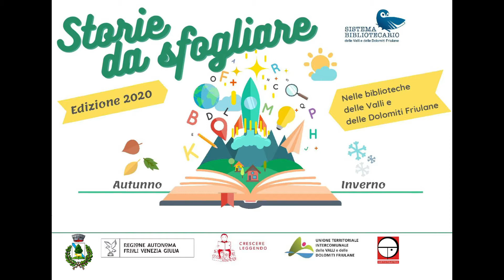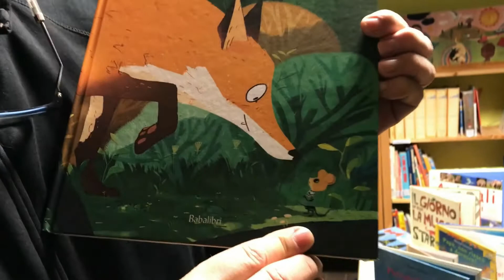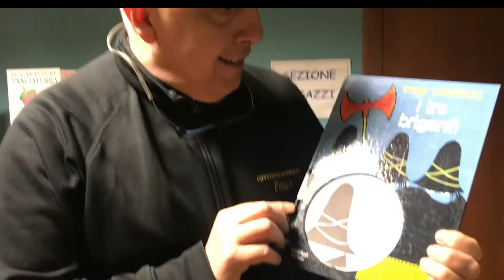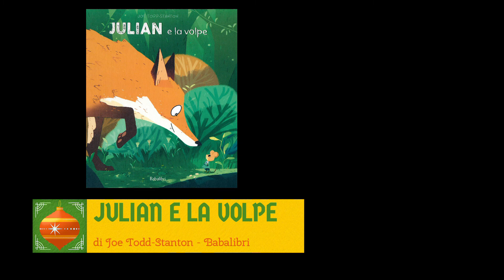Tramonti di Sopra Storie da Sfogliare 2020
Comune e Biblioteca di Tramonti di Sopra, Sistema Bibliotecario delle Valli e delle Dolomiti Friulane organizzano
Storie da Sfogliare nelle Valli e Dolomiti Friulane
Storie, racconti, letture animate
dalla Biblioteca di Tramonti di Sopra
Ortoteatro presenta
Prima storia JULIAN E LA VOLPE di Joe Todd-Stanton. Editore: Babalibri.
Julian è un topolino che vive da solo nella sua tana sotto terra. Gli piace starsene per conto suo e ha imparato a evitare tutti gli animali: il gufo, il gatto, i suoi vicini topolini, le talpe, i conigli, il contadino con il suo cane. Julian però non sa che una volpe con i denti affilati lo osserva e, un giorno, piomba nella sua piccola tana pronta a divorarlo! Ma la finestra di Julian è troppo piccola per lei e la volpe resta incastrata. Julian decide di aiutarla e finisce così per diventare... la sua preda? No, molto meglio!
Seconda storia I TRE BRIGANTI di Tomi Ungerer. Nord-Sud Edizioni.
C'erano una volta tre feroci briganti, con larghi mantelli neri e alti cappelli neri... Ma anche sotto il mantello nero dei briganti può battere un cuore tenero, cosi tenero da occuparsi di tanti bambini...
Narratore: Fabio Scaramucci
Appuntamento per promuovere i libri e la lettura.